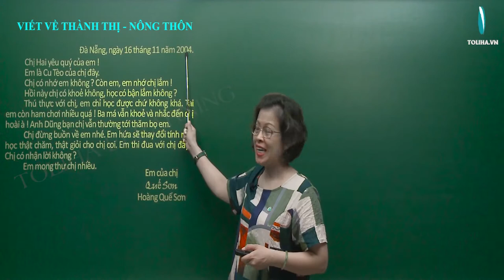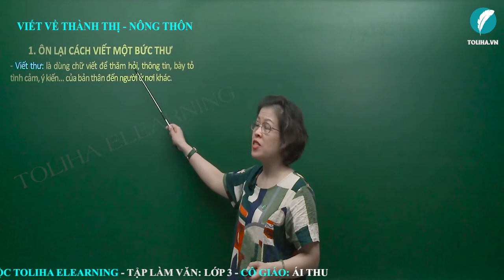Viết thư về thành thị, nông thôn - Tập làm văn - Tuần 17 - Tiếng Việt 3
Tuần 17: Tập làm văn: Viết thư về thành thị, nông thôn

1. ÔN LẠI CÁCH VIẾT MỘT BỨC THƯ
- Cấu tạo của một bức thư:
                                                          Đà Nẵng, ngày 16 tháng 11 năm 2004.
        Chị Hai yêu quý của em !
        Em là Cu Tèo của chị đây.
        Chị có nhớ em không ? Còn em, em nhớ chị lắm !
        Hồi này chị có khoẻ không, học có bận lắm không ?
        Thú thực với chị, em chỉ học được chứ không khá. Tại em còn ham chơi nhiều quá ! Ba má vẫn khoẻ và nhắc đến chị hoài à ! Anh Dũng bạn chị vẫn thường tới thăm bọ em.
        Chị đừng buồn về em nhé. Em hứa sẽ thay đổi tính nết, học thật chăm, thật giỏi cho chị coi. Em thi đua với chị đấy ! Chị có nhận lời không ?
        Em mong thư chị nhiều.
                                                                         Em của chị
                                                                           Quế Sơn
                                                                     Hoàng Quế Sơn
- Viết thư: là dùng chữ viết để thăm hỏi, thông tin, bày tỏ tình cảm, ý kiến… của bản thân đến người ở nơi khác.
- Văn viết thư có những đặc điểm chính là:
+ Trong thư phải thể hiện những tình cảm, suy nghĩ trung thức của người viết.
+ Thư có cấu tạo riêng và cấu tạo này nhằm mục đích thông tin, giao tiếp.
+ Thư thường dùng để trao đổi tình cảm, thông tin giữa người viết và người nhận ở nơi xa.
+ Cách xưng hô và lời lẽ trong thư phải thể hiện đúng mối quan hệ của người viết với người nhận thư.